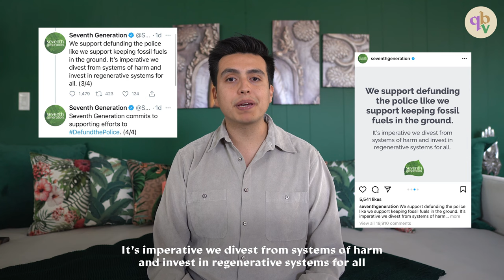Greenwashing explained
Greenwashing was first coined back in 1986 by Jay Westerveld essay about the hotel industry practice of placing notices in bedrooms promoting reuse towels to save the environment. During this time, he noted that there was little to no effort from industries to actually reduce energy waste and that objectives for corporations were designed to increase profit rather than to actually save the planet.

According to online sources, greenwashing is a compound word modeled on “whitewash” which is a marketing spin in which green PR and green marketing are deceptively used to persuade the public that an organization's products, policies, and aims are environmentally friendly.

What do you think of the term greenwashing? Do you feel that it has been overused too many times?